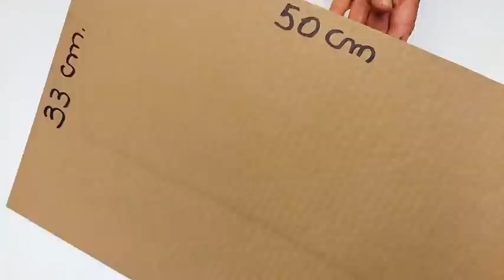2 IDEAS ÚTILES PARA TU HOGAR // 2 USEFUL IDEAS FOR YOUR HOME // 2 IDEIAS ÚTEIS PARA SUA CASA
Te comparto 2 hermosas ideas útiles para tu hogar, reutilizando galones de plástico, cartón, tela y cajas de cartón, muy económicas y fáciles de hacer..